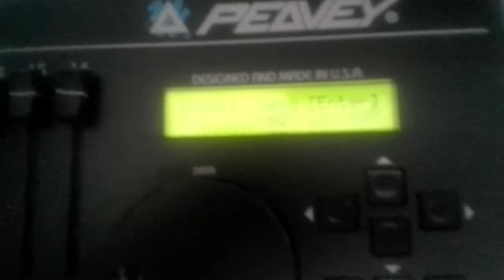Peavey PC1600 midi controller